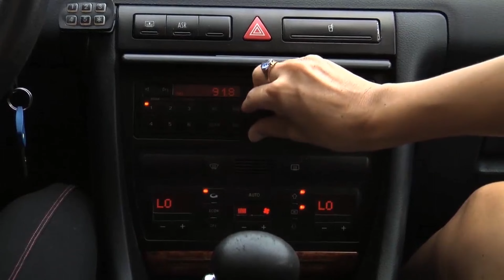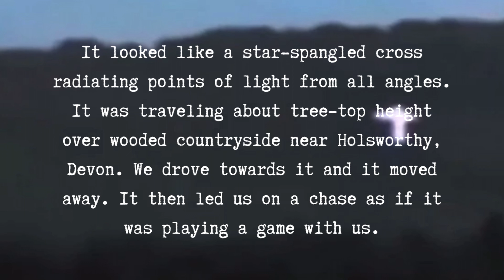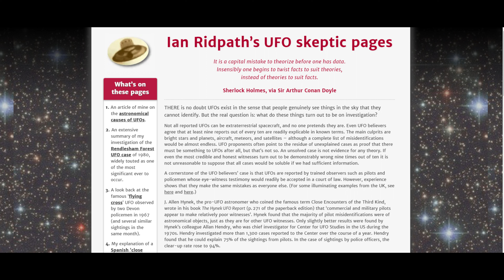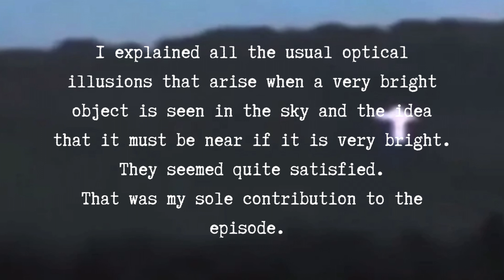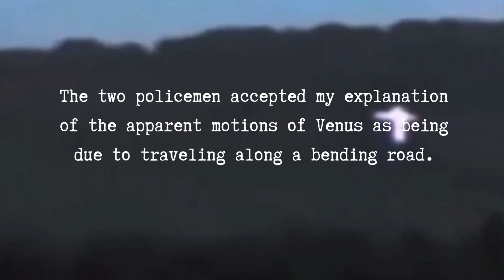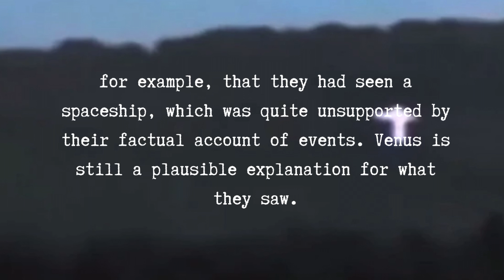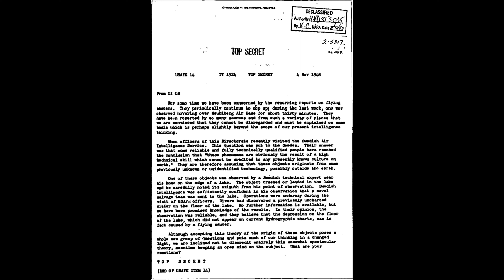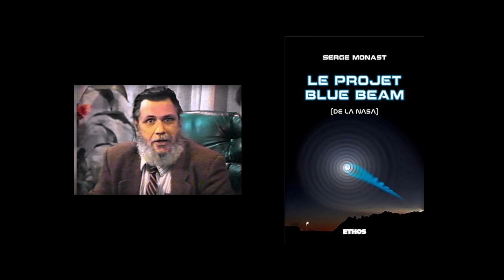Unexplained Phenomenon: The Cross-shaped UFO of Devon 👽🛸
👽Today's case is a mystery that has not been solved up to nowadays. Well, some say it is solved, but there are some discrepancies that make me suspicious.. What were these cross shaped objects in the sky that so many Brits saw?

The blog I am referring to in my video can be found

Let me know what you think about this case in the comment section!

At the moment you are reading this, nobody has joined the subscription, so this is your chance to become the first one - I WILL DEFINITELY MAKE SHOUT OUT IN MY VIDEO FOR YOU!

➡️Here are some other videos from my channel that you might have missed or you would love to see: